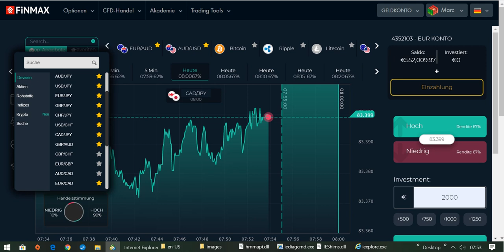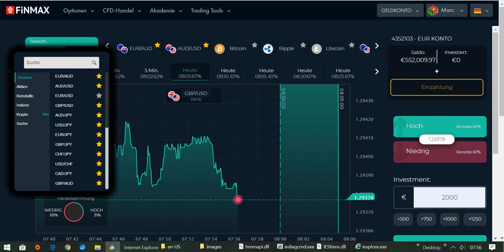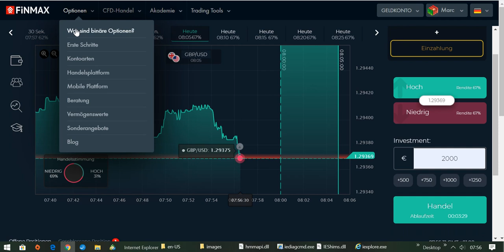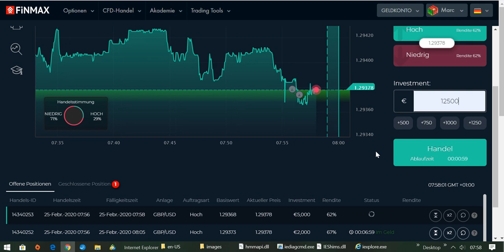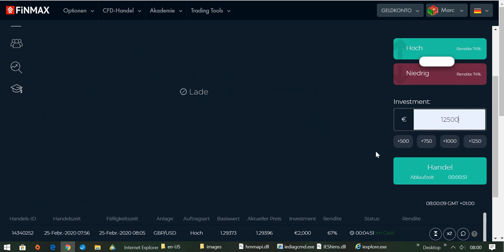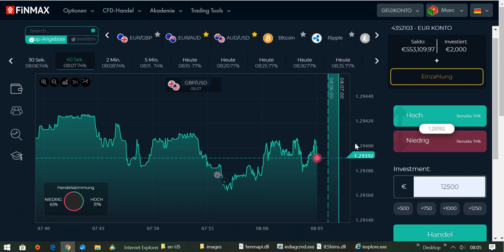International BO & CFD/FX Trading Academy - Trades nach den Einstiegskriterien suchen